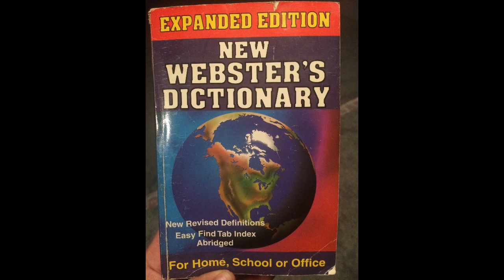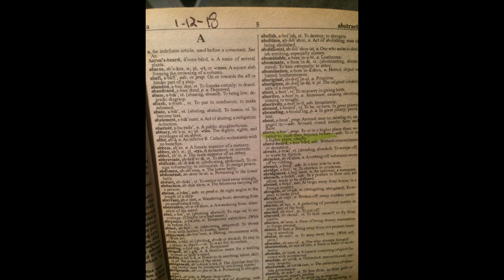SLEEP STUDY - English Dictionary : BINAURAL BEATS - A2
Beat the game and study with hypnotic rhythm in your sleep. My specially designed three-tier study with 666KhZ meditation wave forms initiates sleep study in ways that have previously been undiscovered. Utilize the power of NLP, Hypnotic Rhythm, and BINAURAL BEATS to build your vocabulary!

Here we continue to use the A words. Get the Advantage with a new special program coming soon!